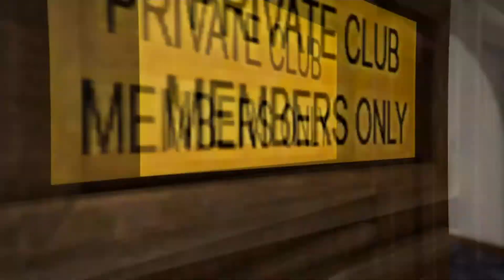Waniliowy Jednorożec reklama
Reklama Vanilla Unicorm